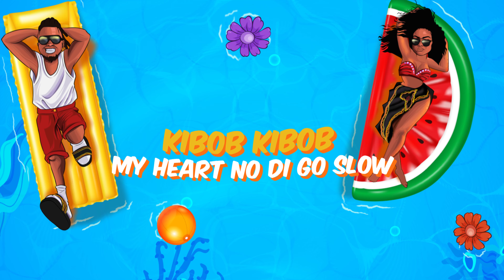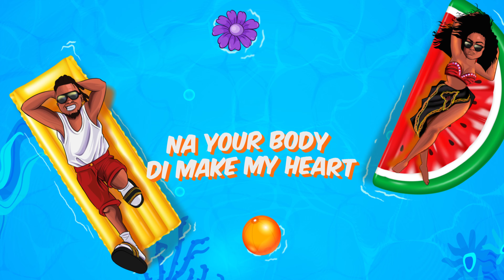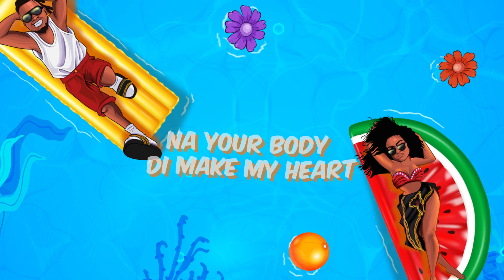Mr Julz - Recliner Baby(Official Lyrics Video)ft Bessem